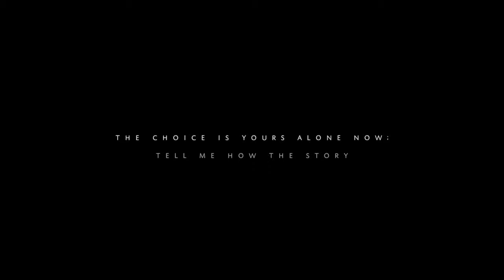ends; {TLK; (HBD Duky) [Read Desc.]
720hp;

Hey guys c:
So I've been working on this for a while; following a similar style to my TLK crossover "A Shattering Home" x3
But yeah. Started out as a vent; but I carried on with it; just because I like the song cx
(Why I want people to read this:) The ending is a question though; to see what people say. How would you all end the story? Just out of curiosity cx Really wanna hear what you guys will say c:
I wanna dedicate it to Duky3110 though; because it was her birthday on the 9th c:
I was working on an Angel&Aleu crossover;  but I ended up scratching it because it flopped majorly xD So instead I thought I'd use the project I was working on c':
I hope you enjoy it though; and that you had an awesome birthday; because you deserve it c: Love you! ♥

~Triple; ♥